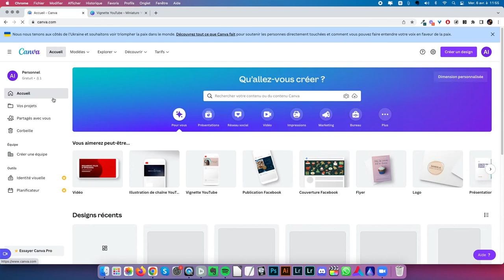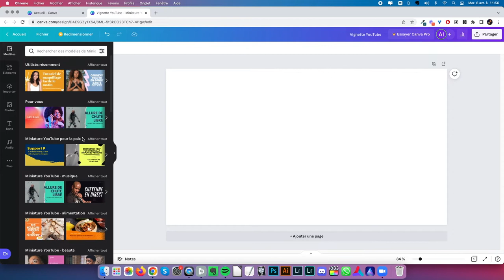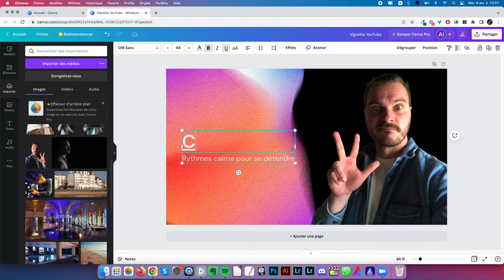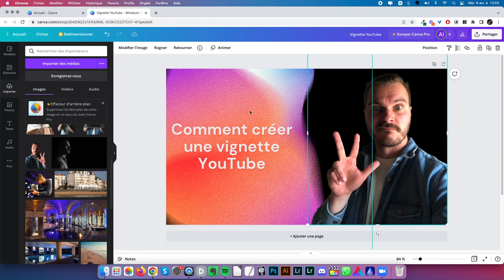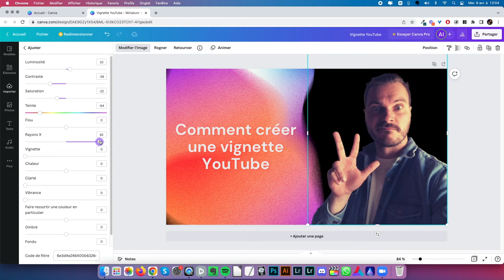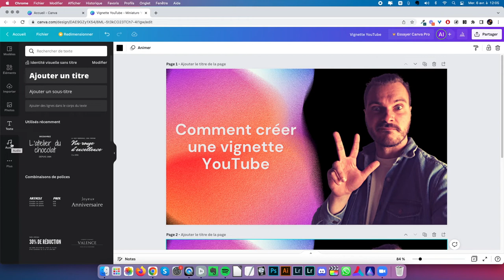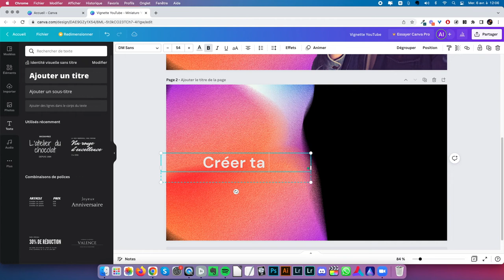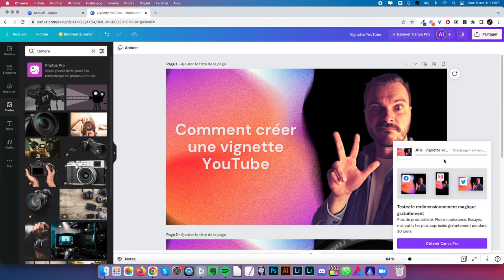VIGNETTE YOUTUBE avec CANVA - Comment faire une MINIATURE SANS LOGICIEL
Pour tout entrepreneur vidéo, la création d'une vignette YouTube appropriée est un élément très important pour développer son activité sur YouTube.

Et créer une miniature pour ses vidéos n'est pas difficile, c'est une étape qui peut-être rapide et il n'y a pas non plus besoin d'utiliser de logiciel !

Dans cette vidéo, je vais vous montrer comment utiliser un outil en ligne appelé Canva pour créer ta vignette YouTube sans dépendre de Photoshop.

00 :00 Introduction
02:28 Présentation
04:11 Tuto
12:45 Conclusion

♦♦♦♦♦♦ VISIO CONSEILS ♦♦♦♦♦♦